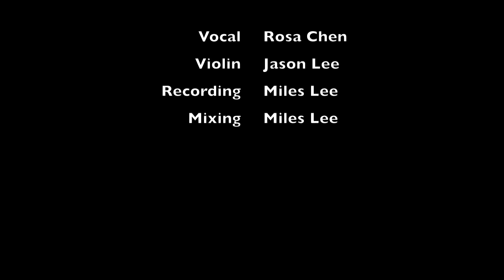陪我看日出 - 蔡淳佳 - Karaoke - Violin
Vocal - Rosa Chen; Violin - Jason Lee; Recording and Mixing - Miles Lee